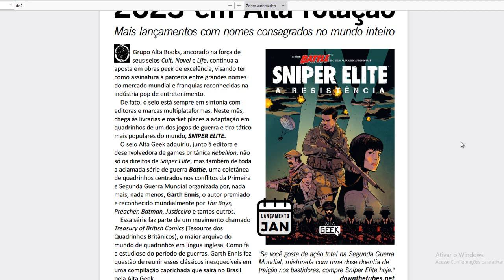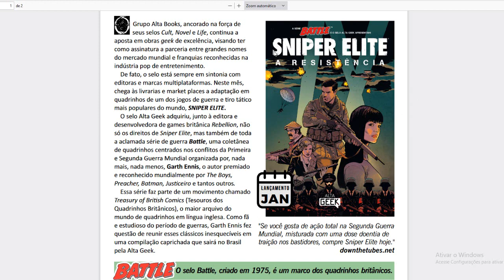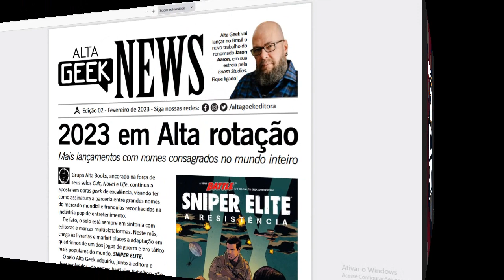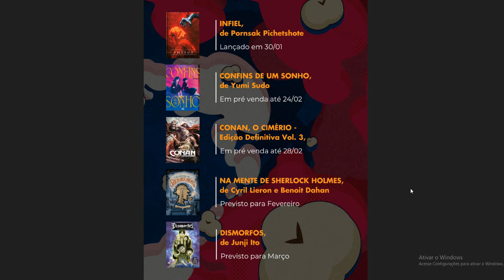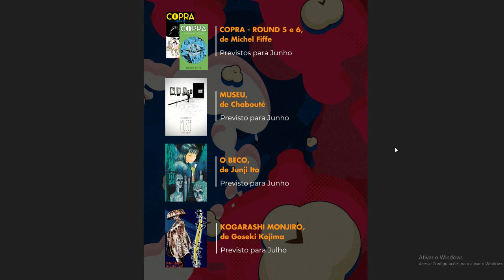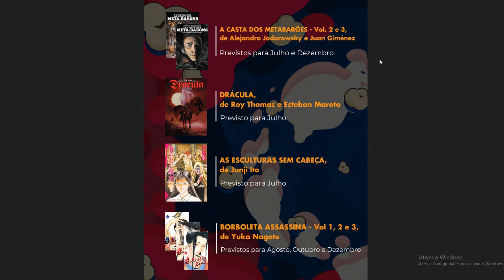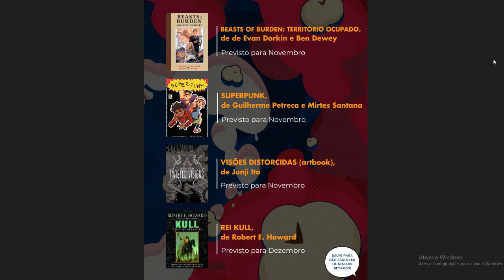ANÚNCIOS PARA 2023: ALTA GEEK e PIPOCA E NANQUIM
LANÇAMENTOS DE QUADRINHOS PARA 2023 ALTA GEEK E PIPOCA E NANQUIM

Copyright